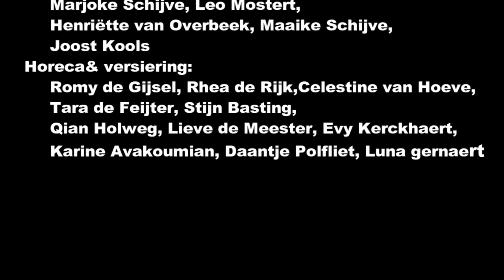008 Bonte avond Dylan en Kimberly